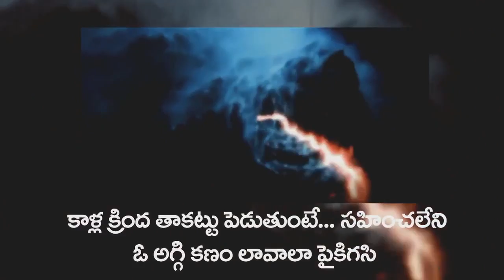Kompally Mohan Reddy (Medchal BJP Leader) 4